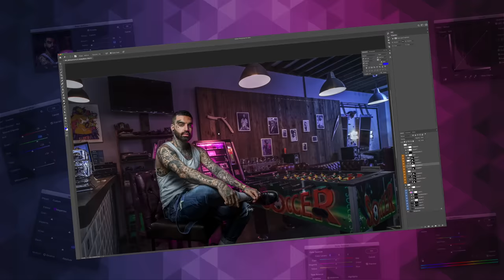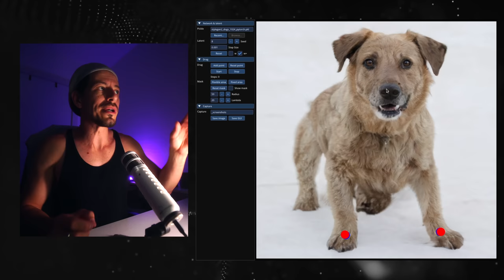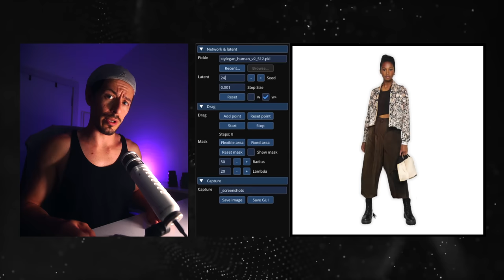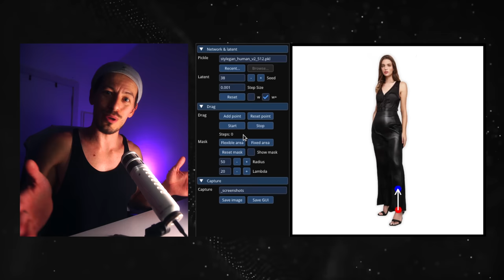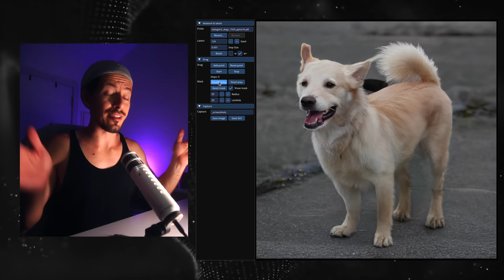Революционная НЕЙРОНКА которая ЗАВАЛИТ фотошоп? (нет) DragYourGAN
😍 ⌁ Присоединяйтесь к моему ПАТРЕУНИТИ, там бэкстейджи со съемок, разобранные PSD файлы с моей ретушью, свежие RAW для практики и многое другое!

♥️ Всем котиков! 🐱